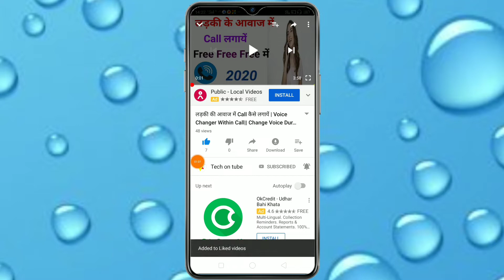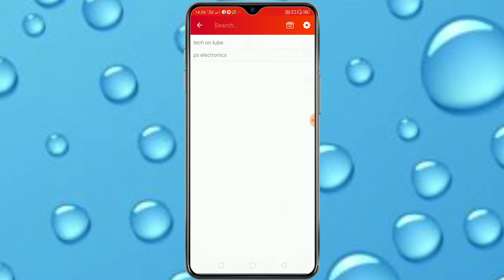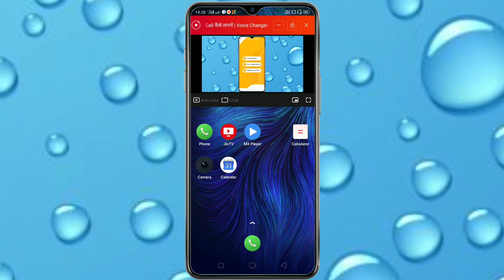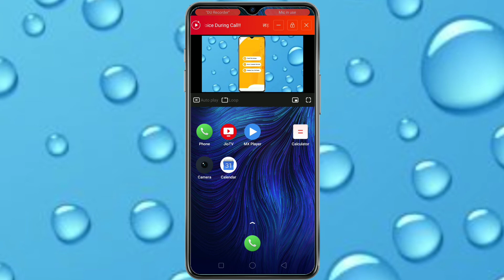WhatsApp की ये घातक ट्रिक सिखलो सब देख कर चोक जायेंगे|| Best Secret Setting 2020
WhatsApp की ये घातक ट्रिक सिख लो सब देख कर चोक जाएंगे||

App Link:-